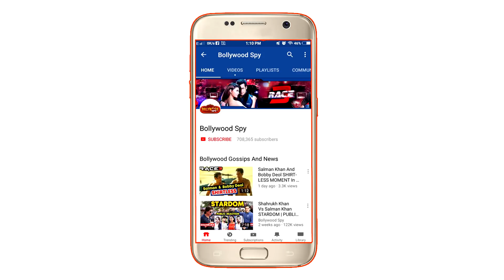UNCLE बुलाने पर Salman Khan को आया गुस्सा - जानिए पूरी खबर